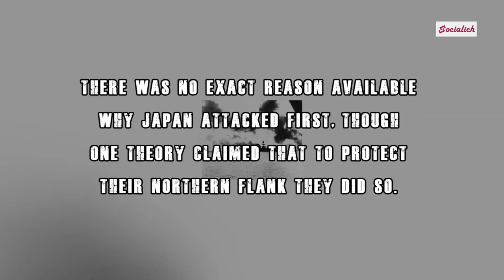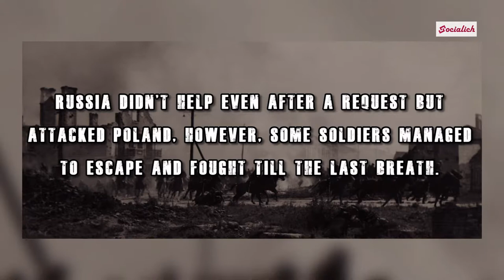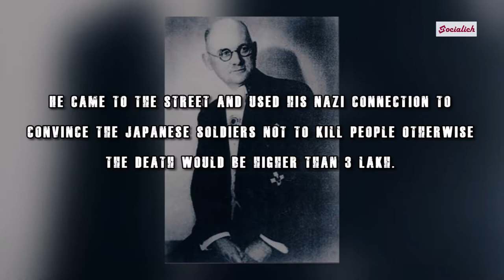5 mind blowing Second World War facts you have no idea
1. Alaska Invasion

It is the least talked about incident of the Second World War where the US had to struggle hard for one year despite having a strong-armed force.

There was no exact reason available why Japan attacked first, though one theory claimed that to protect their northern flank they did so.

2. Japan and Russia are still at war

From 1904, there was a dispute between two countries to establish their rights on Manchuria, Korea, and Sakhalin & Kurile Island.

Even though after the surrender, Russia again attacked to seize the lands.
Due to the failure of peace treaty two countries are still at war technically.
Though Russia’s intention was clear still Stalin didn’t disclose the intention until his last breath.

3.  Poland fought till 1963

After a massive damage due to Germany invasion, 5 lakh polish soldiers went underground to start an all-out battle.

Russia didn't help even after a request but attacked Poland, however, some soldiers managed to escape and fought till the last breath.
It was over after the death of last soldier Jozef  Franczak in 1963.

4.  A Nazi saved the Chinese from Massacre

When the Nanking Massacre famously known as the rape of Nanking happened in 1937 that took the lives of 3 lakh people; a leader of the local Nazi organization John Rabe came as a rescuer.

He came to the street and used his Nazi connection to convince the Japanese soldiers not to kill people otherwise the death would be higher than 3 lakh.

5. The president of the US narrowly escaped from cannibals
Before assuming the office as the president of the United States, George H. W. Bush was working as a pilot in the United States Air force during the Second World War.

Out of the eight pilots, George H. W. Bush was the only one who narrowly escaped after the aircraft crash. Unfortunately, the Japanese captured the rest eight pilots whom they tortured, beat and cut their heads and later ate them.

No one had any idea including George H. W. Bush before the US government decided to declassify about those soldiers files.